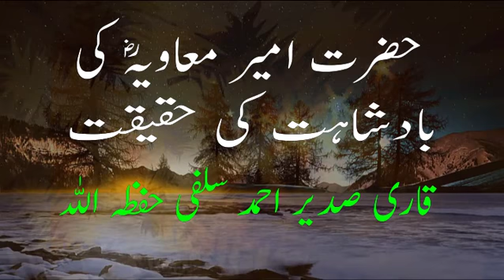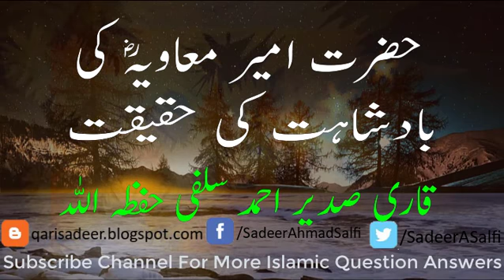68 | Hzrt Ameer Muavia R.A ki Badshahat| Qari Sadeer Ahmed Salafi Hafizahullah | Global Library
68 | Hazarat Ameer Muavia R.A ki Badshahat ki haqeeqat | Qari Sadeer Ahmed Salafi Hafizahullah | Global Library
Download App from Play Store اینڈرائڈ ایپ ڈاؤنلوڈ کرنے کے لیے یس لنک پر کلک کریں
Qari Sadeer Ahmed Salafi Hafizahullah